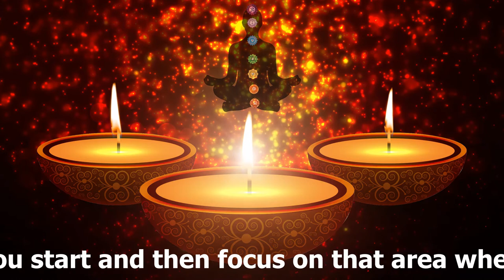432 hz sound toning your chakras with schumann resonance 7.83 hz binaural beat - Sound healing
432 hz sound toning your chakras with schumann resonance 7.83 hz binaural beat for healing and cleansing the chakras and grounding the body focuses on all the tones of Uhh Oooh Ohh Ahh Eye Aye and Eee where, once we have practiced this enough, we can actually feel the chakra start to rattle or move. Use a gentle voice at first when learning how to tone your chakras. We have used the all the tones for the chakras here, by Jonathan Goldman. We know everything is vibration and using tone is a highly effective and powerful way of cleansing and energising your energy body. We have tibetan bowls, chakra tuning forks and energy chimes embeded into the music for this toning meditation. The more you focus on the tone and the area of the chakra, the more benefit you you will feel. You may even begin to feel the chakra rattle or move once you have gained some experience of doing this. Keep practising this and you will quickly start to feel the benefits in your everyday life. Peace and blessings to you. :)

For more information on what we offer and on Ki Gong, sound healing, Reiki, Meditation and relaxation please

For more information on music and other related health issues and information please go

To visit our social prescribing page on Connected Kingston please go

We are slowly building a community spirit in the Royal Borough of Kingston where we are holding Ki Gong and Armchair yoga classes for all. We specialise in elderly classes with Brighter Living charity.

The views and opinions expressed in this video do not necessarily reflect the official policies or positions of Peter Paul Parker The content and opinions contained in this video are not intended to malign any religion, ethnic group, organization, company or individual.

Peter Paul Parker makes no representations or warranties of any kind, express or implied, about the completeness, accuracy, reliability or suitability with respect to any content contained within the videos on Peter Paul Parkers video channel. Viewers should not rely on any information contained within this video channel, which includes all videos.

IN NO EVENT WILL PETER PAUL PARKER BE LIABLE TO YOU OR ANY THIRD PERSON FOR ANY INDIRECT, CONSEQUENTIAL, EXEMPLARY, INCIDENTAL, SPECIAL OR PUNITIVE DAMAGES, INCLUDING FOR ANY LOST PROFITS OR LOST DATA ARISING FROM YOUR VIEWING OF THIS VIDEO.